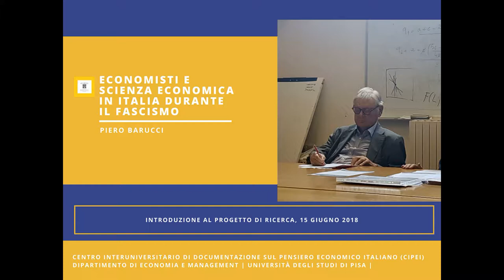Piero Barucci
Introduzione al progetto di ricerca di ateneo: "Economisti e scienza economica in Italia durante il fascismo".
Centro Interuniversitario di documentazione sul Pensiero Economico Italiano, Dipartimento di Economia e Management, Università di Pisa, 15 giugno 2018